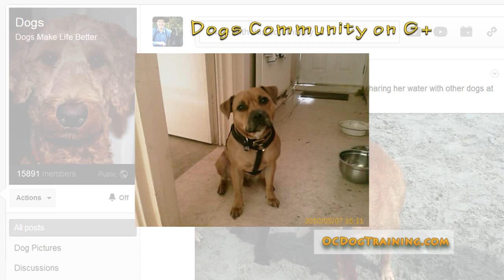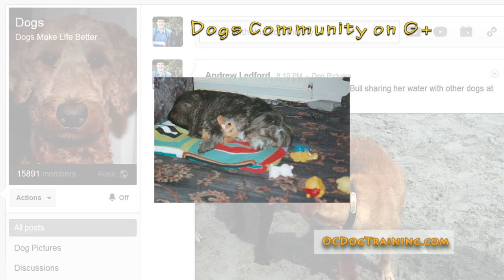G+ Dogs Community for Wednesday January 16, 2013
This video is a bit longer than usual. There weren't enough photos to do two videos, and there where almost too many to do one video.